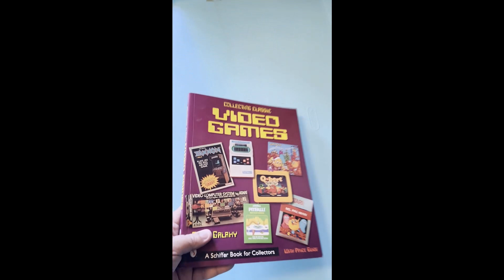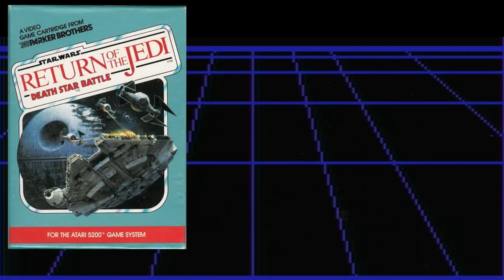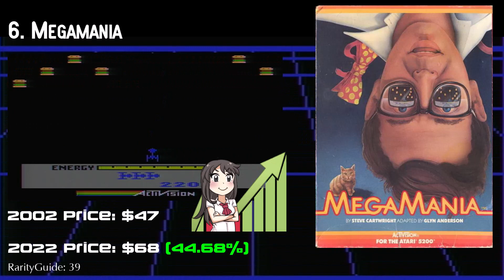25 Most Valuable Atari 5200 Games (From 2002 to 2022)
In this video I will list the top 25 most valuable Atari 5200 video games according to the 2002 book "Collecting Classic Video Games" by Billy Galaxy.

I will compare those prices to the current CIB prices on pricecharting.com and see if they have increased or decreaased in value.

all other music whiteqube

Chapters:
0:00 - Title
0:09 - Intro
1:45 - List Title
1:55 - Star Wars Return of the Jedi Death Star Battle
2:25- Mr. Do's Castle
2:55 - Rescue On Fractalis
3:25 - Star Wars The Arcade Game
3:55 - Gorf
4:25 - Mountain King
4:55 - 007 James Bond
5:25 - Blueprint
5:55 - K-Razy Shootout
6:25 - Frogger 2: Threedeep!
6:55 - Gremlins
7:25 - Zaxxon
7:55 - Quest for Quintana Roo
8:25 - Meteorites
8:55 - Zenji
9:25 - Robotron 2084
9:55 - Beamrider
10:25 - Keystone Capers
10:55 - Dreadnaught Factor
11:25 - Megamania
11:55 - Montezuma's Revenge
12:25- Zone Ranger
12:55 - Pitfall 2
13:25- Decathalon
14:00 - Bounty Bob Strikes Back
14:30- Outro
15:19- Closing Titles